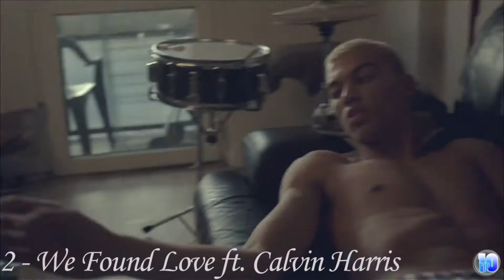Top 10 Rihanna Songs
Top 10 Rihanna Songs of all time
To get full information About the video visit our

Don't agree with the list? Vote for an existing item you think should be ranked higher or if you are a logged in, add a new item for others to vote on or create your own version of this list.

Ranking:
1 - Diamonds
2 - We Found Love ft. Calvin Harris
3 - What's My Name ft. Drake
4 - Stay ft. Mikky Ekko
5 - What Now
6 - Rude Boy
7 - Don't Stop The Music
8 - Where Have You Been
9 - Unfaithful
10 - Umbrella ft. JAY-Z

Do you have an idea for a Top 10 list?
Tok